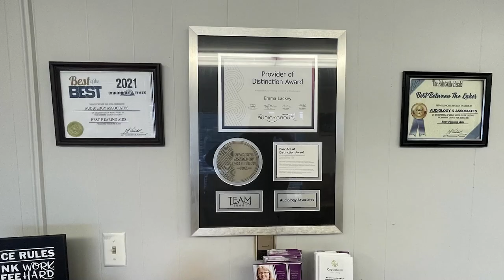Burt Kreischer to Make a Stop at the MAC on June 19, 2024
Comedian Burt Kreischer will be performing at the Mountain Arts Center on June 19, 2024.